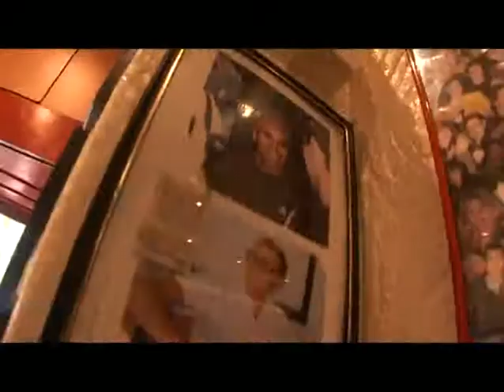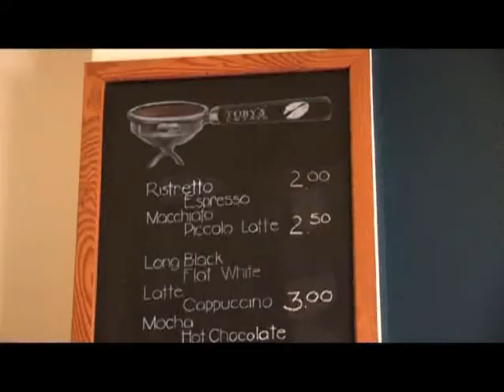Aj Ong - coffee segment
AJ goes on a coffee drinking adventure!! Sampling some of the most cosmopolitan cafes Sydney has to offer.